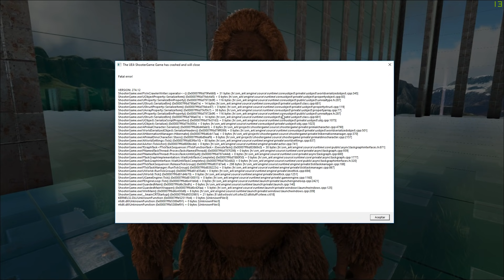ENCONTRAMOS UN TESORO BAJO EL MAR | ARK: Survival Evolved #35 Mods | Temporada 6